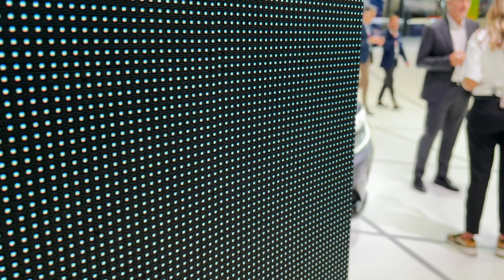Salone Parigi 2022 | Renault, intervista a Raffaele Fusilli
L'amministratore delegato di renault Italia Raffale Fusilli in esclusiva ai microfoni di FormulaPassion durante il parismotorshow per raccontarci delle novità della Losanga durante il Salone dell'Auto di Parigi ma anche per guardare ai programmi per l'Italia e all'evoluzione della gamma con l'arrivo di Megane E-Tech Electric e di Austral.